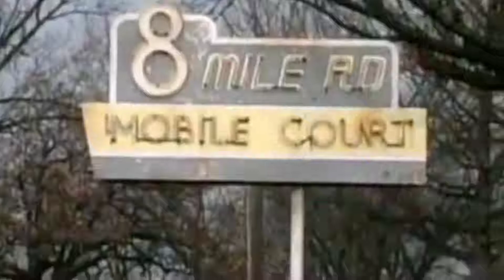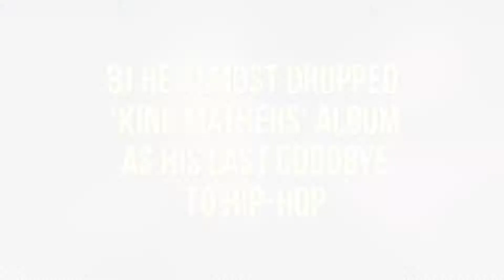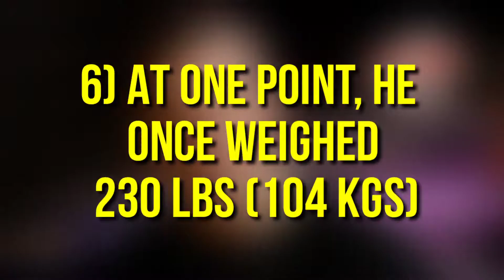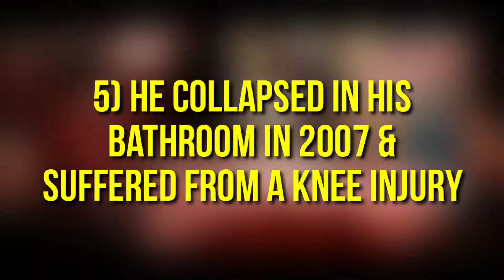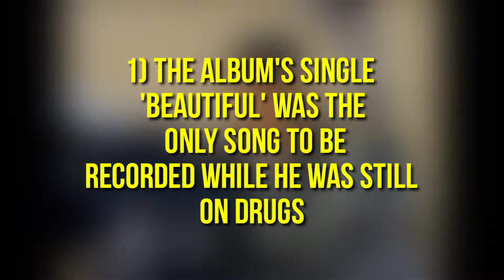10 Facts About Eminem's Journey To Sobriety!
Today we're looking at 10 Facts About Eminem's Journey To Sobriety!

Turn on our post notifications as well!